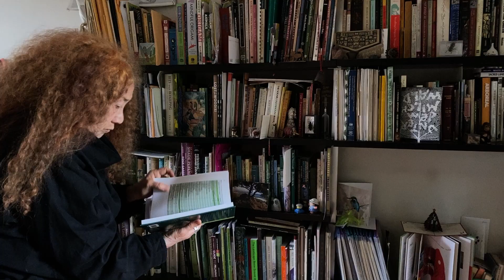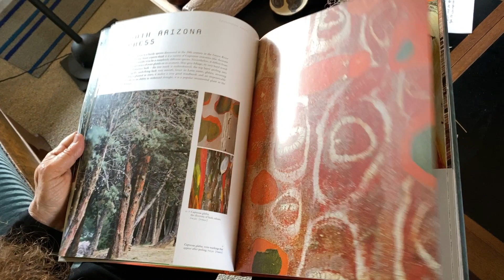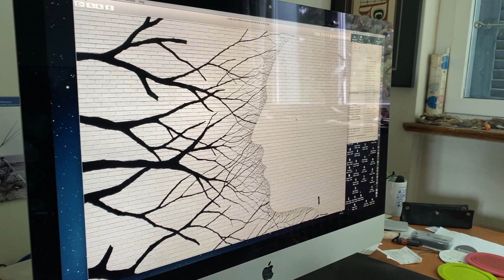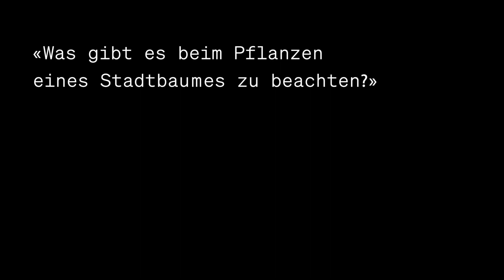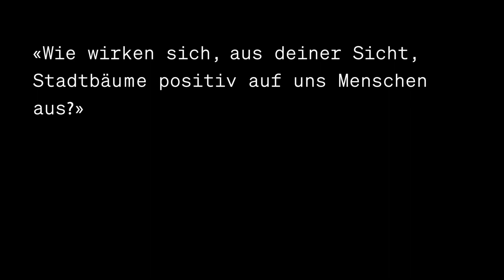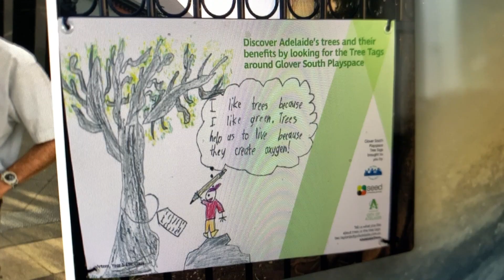Nachgefragt! - Interview mit Naomi Zürcher | Urban Forester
Im Rahmen der Ausstellung "Plan B.
Bäume als Partner für eine klimafreundliche urbane Zukunft" hat die
Zentrale für Umweltausstellungen nachgefragt!

Anhand von Videointerviews mit den vier Baumexpertinnen Katja Hugenschmidt (Präsidentin des Vereins Ökostadt Basel), Flurina Jansen (Baumpflegerin bei Baumpartner, Basel), Yvonne Aellen (Leiterin Grünflächenunterhalt; Bau- und Verkehrsdepartement des Kantons Basel-Stadt; Stadtgärtnerei) und Naomi Zürcher (Urban Forester und Consulting Arborist) werden unterschiedliche Perspektiven auf und zum Thema Stadtbäume eigefangen.

"You can take a tree out of the forest but you can never take the forest out of the tree." | Naomi Zürcher

Bäume sind heute mehr denn je wichtige Partner des Menschen. Bei der Rettung des Klimas kommt ihnen eine bedeutende Rolle zu – das gilt insbesondere für Städte.

INTERVIEW
Julia Sommerfeld

FILM | SCHNITT
Esther Petsche